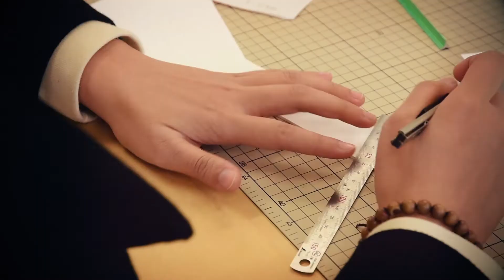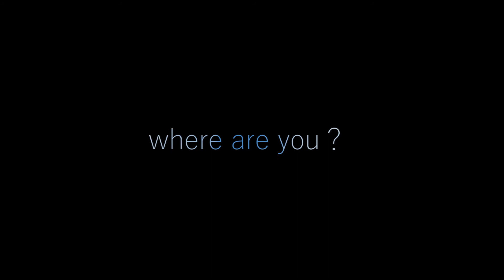【 CASIO x MAU 】 『ME IN JAPAN』 Freedom（キャサリン）